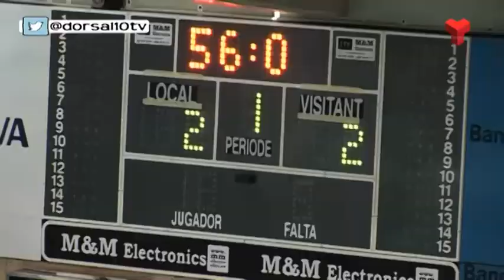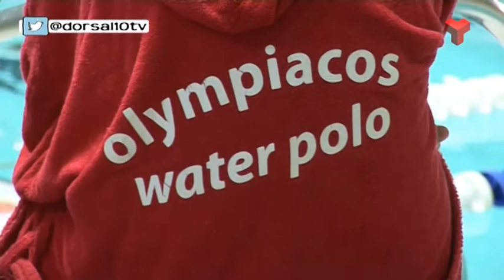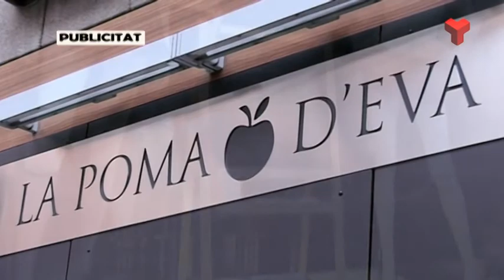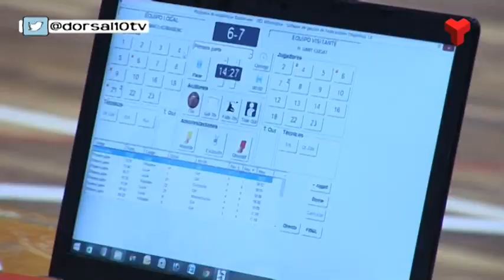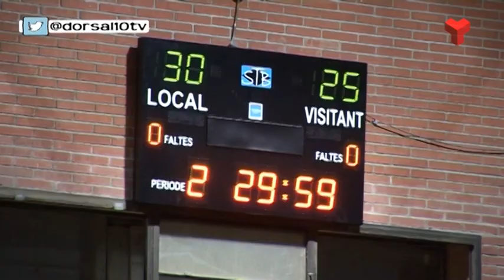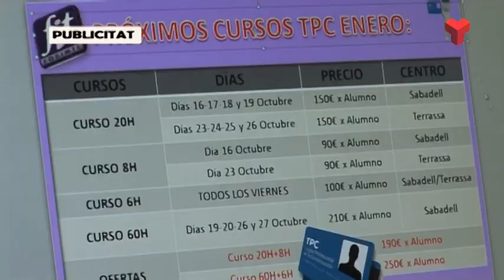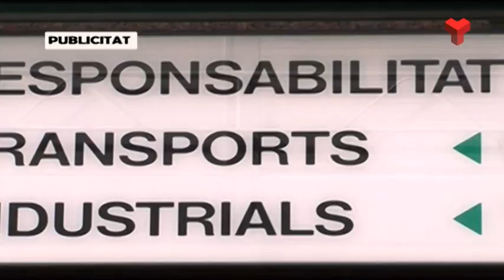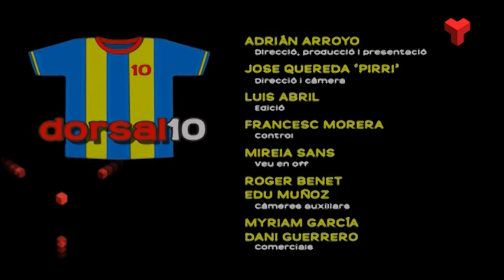Dorsal 10 dilluns 17-11-2014 de Canal Terrassa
El programa d'esports de Canal Terrassa Vallès. El més destacat de l’actualitat informativa que s’ha produït a la comarca durant el cap de setmana. L’espai inclou entrevistes i reportatges on els esportistes i les diferents disciplines esportives que es practiquen arreu del Vallès Occidental són els grans protagonistes.